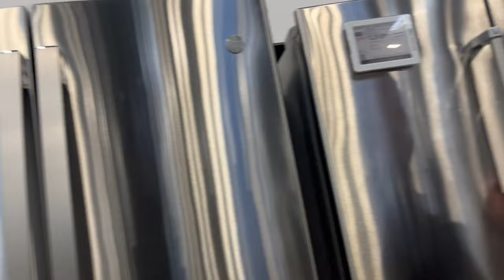The Right Size Fridge for Emma Rose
Emma Rose goes shopping for a fridge!